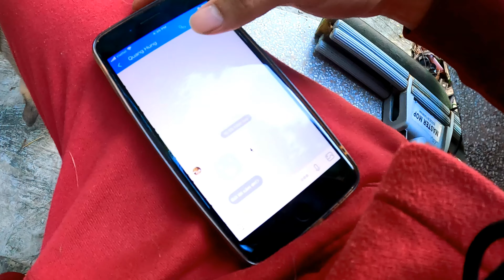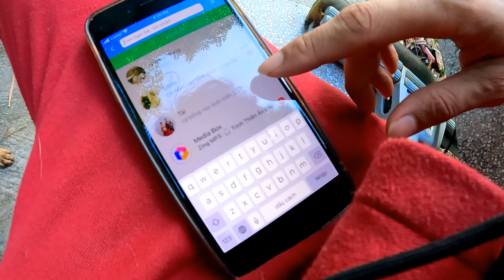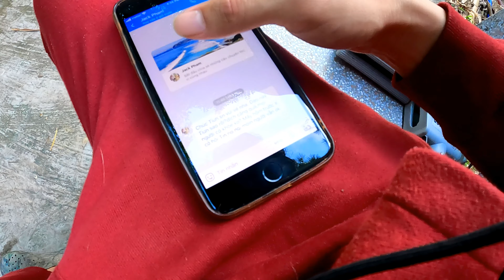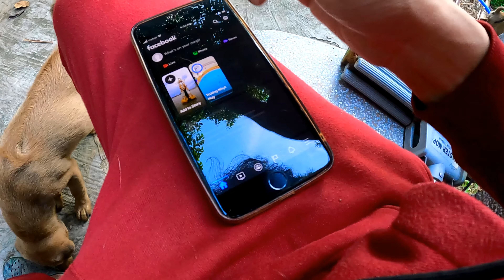I Rescued Many Sea Creatures On My Birthday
I bought all the sea creatures on this day to release them back into their habitat. On my birthday I always rescue animals. Now I live in a mangrove forest, so I have many opportunities to save marine life.